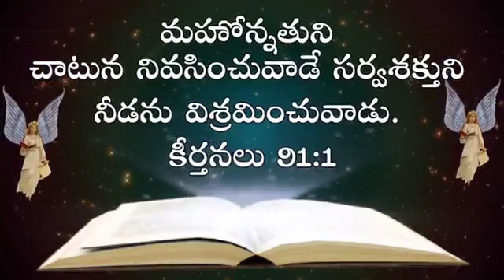June 23, 2022